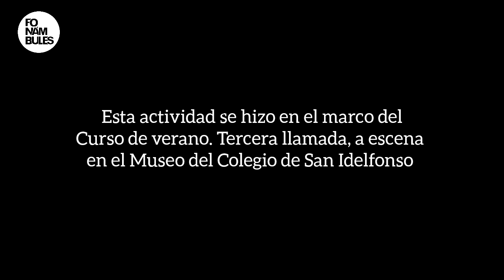Hansel y Gretel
Compartimos el video Hansel y Gretel. Realizado por Mafer de 10 años, en el marco del Curso de verano Tercera llamada, a escena, impartido por Fonámbules, en el Museo Colegio de San Idelfonso 2024